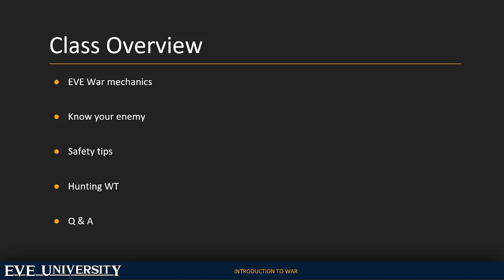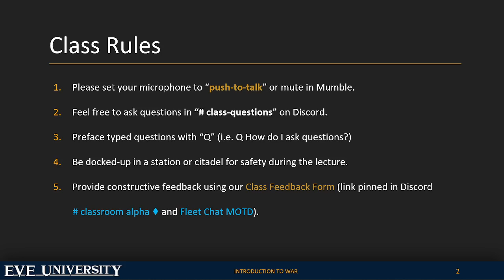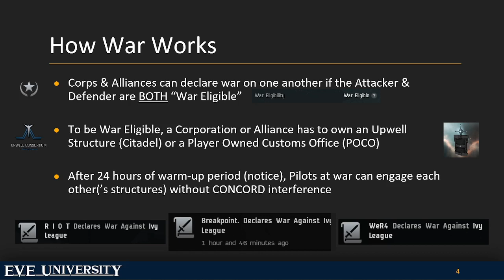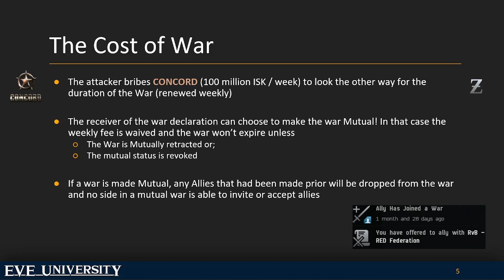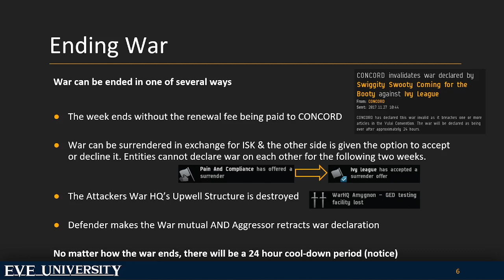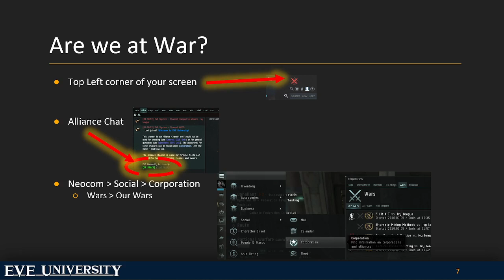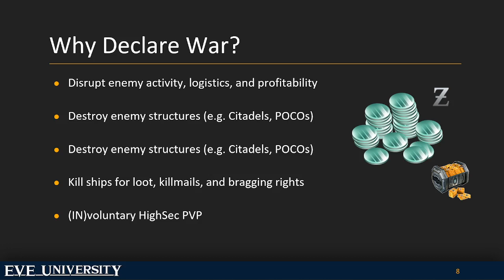EVE University Class: Intro to War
This is an introductory EVE Online class on War mechanics. It is specifically geared towards EVE University wars but applies more generally to the EVE Online community.